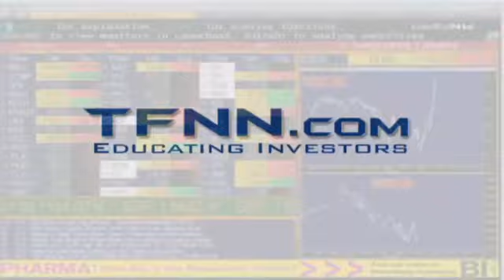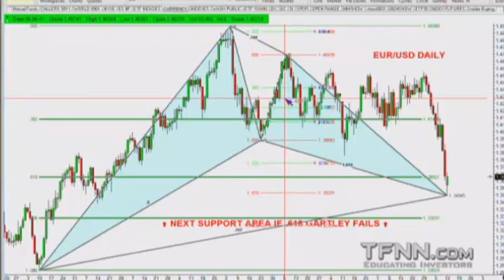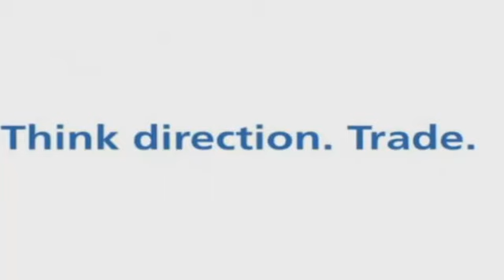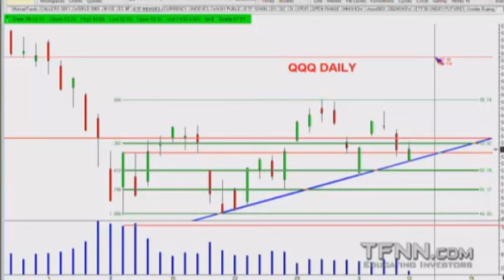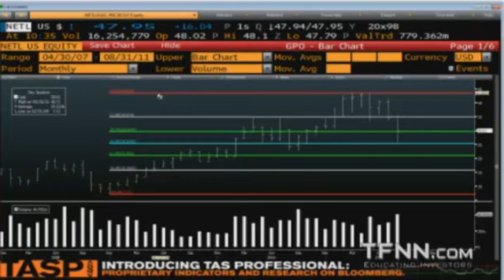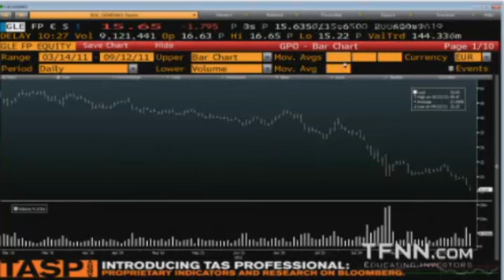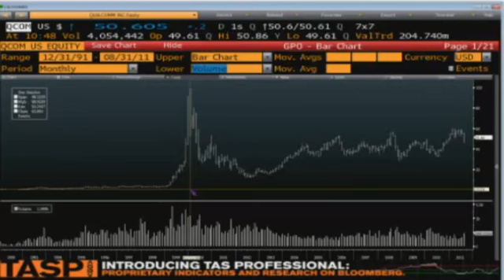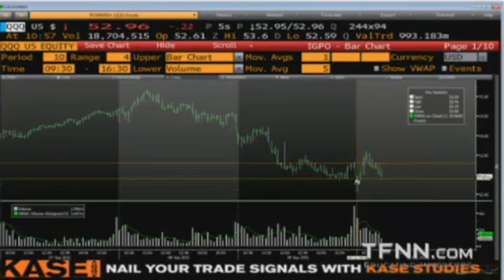Sep 12 Money Masters with Tom O'Brien and Steve Rhodes